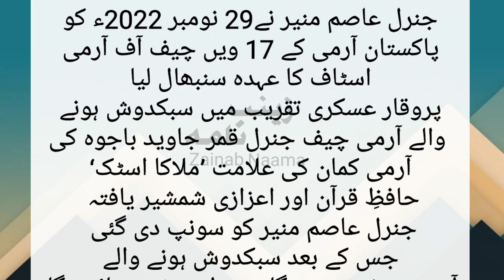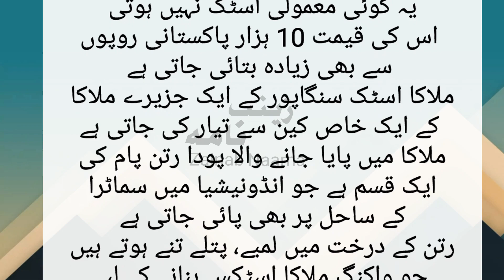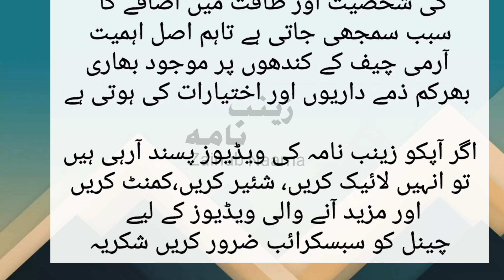Why Army Officers Carry Stick | Army Chief Stick | Malacca Stick | Baton Of Command | Zainab Naama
Why Army Officers Carry Stick | Army Chief Stick | Malacca Stick | Baton Of Command |

 Zainab Naama